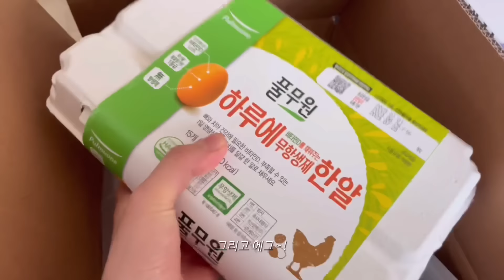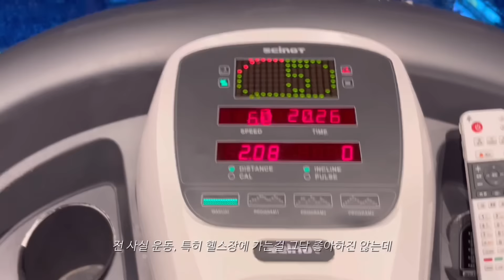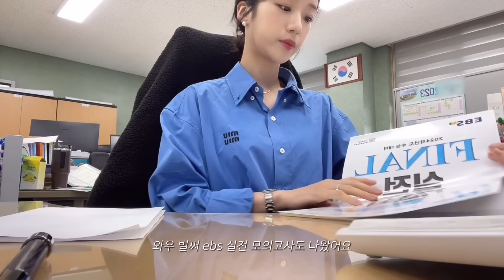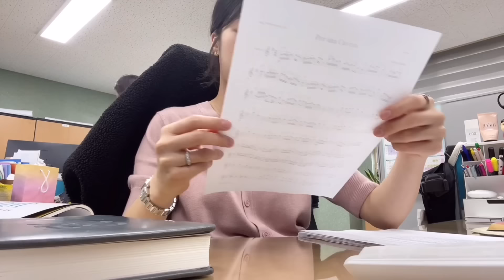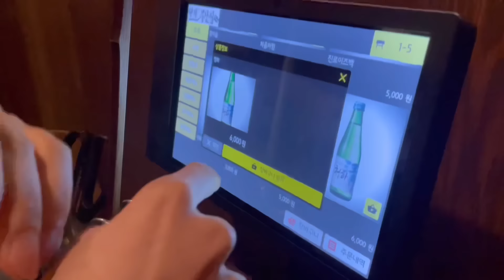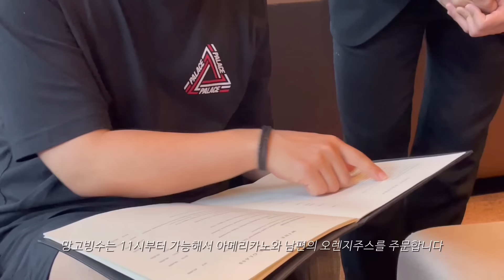[vlog] 교사 브이로그👩🏻‍🏫 | 직장인 브이로그 | 포케 만들어 먹기 | 테니스 헬스💪🏻 | 집들이 요리 | 신라호텔 망고빙수 | 데일리룩 | 여름 옷 언박싱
안녕하세요:) 앞서 올린 두번째 영상의 뒷부분이 저장 과정에서 잘못되었는지 검정 화면에 자막만 나가는 오류가 생겼었습니다.. ㅠㅠ
달아주신 따뜻하고 예쁜 댓글들 제가 하나하나 다 봤는데 정말 감사하고 죄송합니다 ㅠㅠ 모두 기억하고 있어요🥺

앞으로 더 꼼꼼히 확인해서 오류가 생기지 않도록 하겠습니다 흑흑..

안녕하세요! 두번째 영상으로 찾아왔습니다🤍

평일엔 열심히 일하고 열심히 운동하고, 주말엔 열심히 놀았던 일상을 담아보았어요:) 지난 영상에서 많이 질문해주셨던 내용들을 아래 적어두었습니다!

(참, 채널명이 중복되는게 싫어서 ‘해삐호진’으로 변경했습니다😊😊)

intro 00:00

Day1 00:23
- 상의 : 그로브

Day2 02:48
- 상의 : 소프트서울
- 하의 : mone(모네)
- 벨트 : 셀린느

Day3
(정보없음)

Day4 06:31
- 상의 : 미우미우
- 하의 : 메리어라운드

Day5 08:53
- 상의 : 코스
- 하의 : 원로그

Day7 16:22
- 상의 : 코스
- 하의 정보 없음
- 렌즈 : 오렌즈 비비링 브라운

립💄 : 롬앤 엠비미(베이스) / 롬앤 로지엔탈 or 맥칠리 / 롬앤 글래스팅 워터 글로스

시계 : 까르띠에 프랑세즈